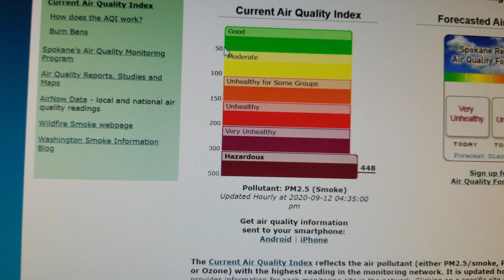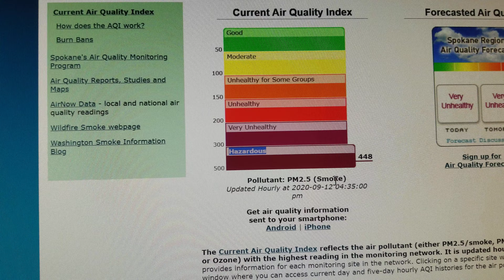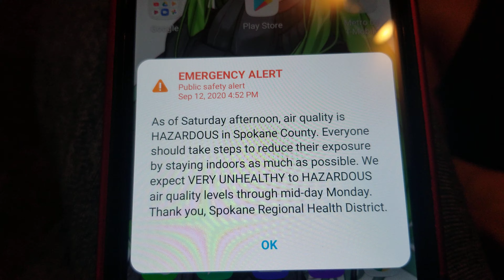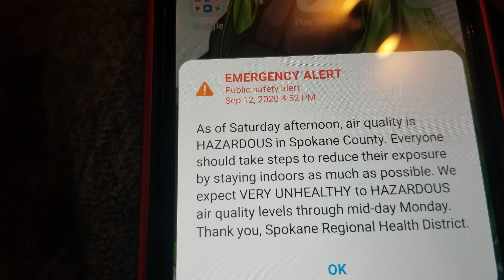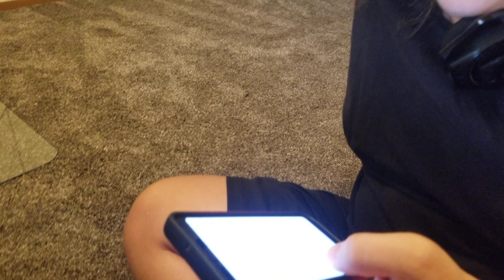ОЧЕНЬ ОПАСНО 😱🇺🇸!!! На улицу лучше не выходить.США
Привет друзья!
На сегодняшний день у нас вот так😕